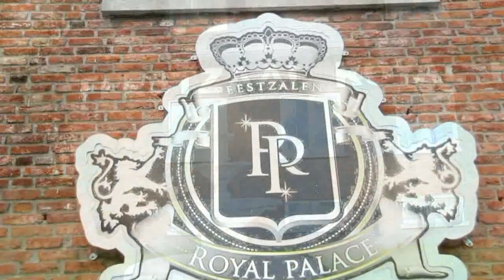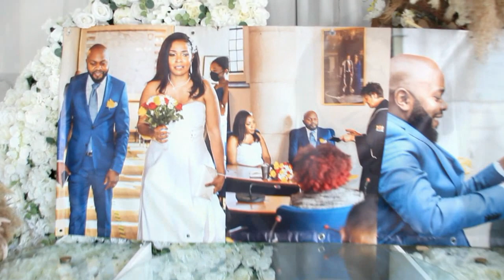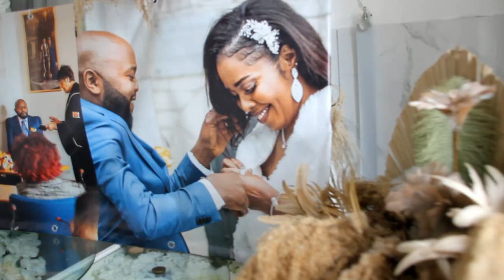Mariage Religieux de Helena Et Antoine